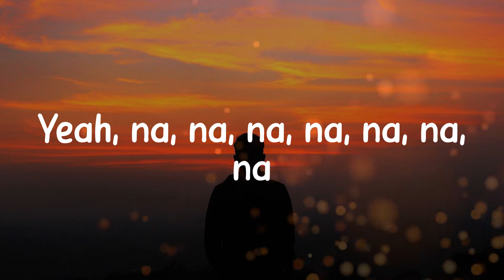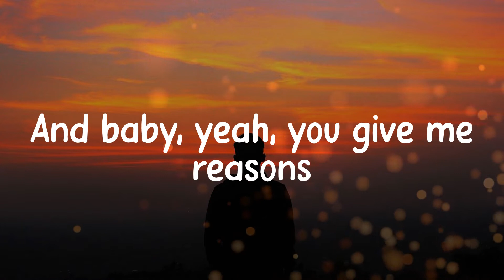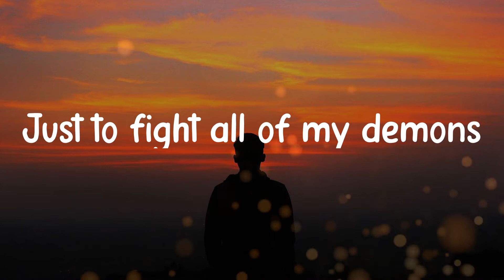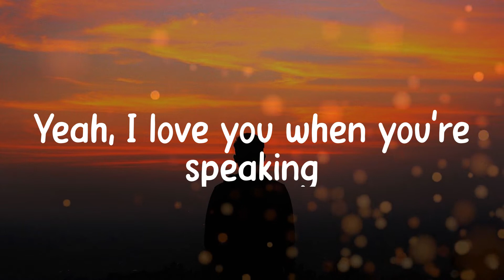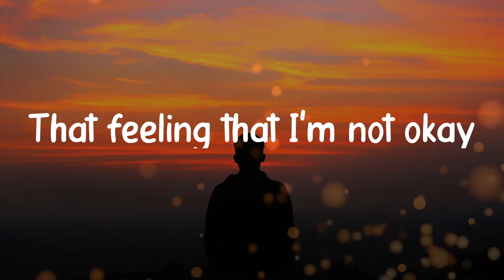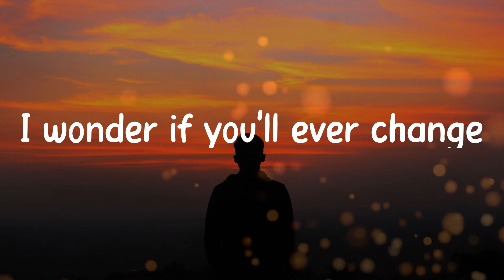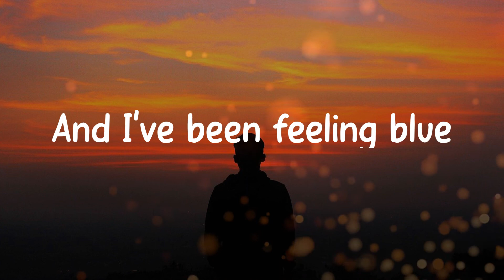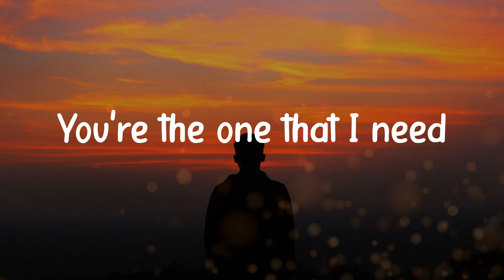347aidan - Dancing in My Room (Lyric video)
And 𝙸've 𝚋een 𝚏eeling 𝚋lue

Lyrics:
Na, 𝚢a, 𝚗a, 𝚗a, 𝚗a
Yeah, 𝚗a, 𝚗a, 𝚗a, 𝚗a, 𝚗a, 𝚗a, 𝚗a
(Damn, 𝙰idan)
(What 𝚢ou 𝚞p 𝚝o 𝚋ro?)
(What 𝚢ou 𝚋een 𝚞p 𝚝o 𝙰idan?)
Well, 𝚢a
I 𝚋een 𝚍ancing 𝚒n 𝚖y 𝚛oom
Swaying 𝚖y 𝚏eet
Swaying 𝚖y 𝚏eet
Yeah, 𝙸 𝚕ove 𝚢ou 𝚠hen 𝚢ou're 𝚜peaking
And 𝚕eave 𝚖e 𝚒n 𝚖y 𝚛oom, 𝚛oom
Alone 𝚏or 𝚓ust 𝚊nother 𝚍ay
Baby, 𝚓ust 𝚌ome 'round 𝚖y 𝚠ay
Dancing 𝚒n 𝚖y 𝚛oom
Swaying 𝚖y 𝚏eet
You're 𝚝he 𝚘ne 𝚝hat 𝙸 𝚗eed
Swaying 𝚖y 𝚏eet
Swaying 𝚖y 𝚏eet
You're 𝚝he 𝚘ne 𝚝hat 𝙸 𝚗eed (yeah)
Message 𝚝o 𝚖y 𝚗ight 𝚜cares
Whenever 𝚢ou 𝚊re 𝚍own (down, 𝚍own, 𝚍own)